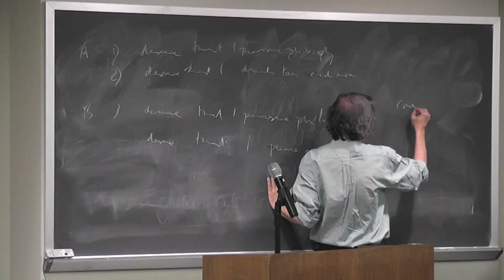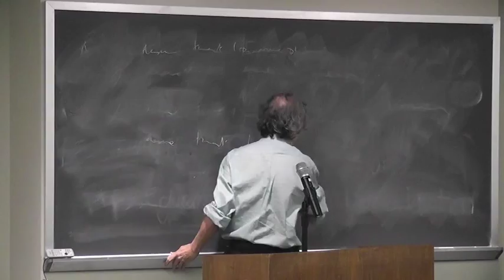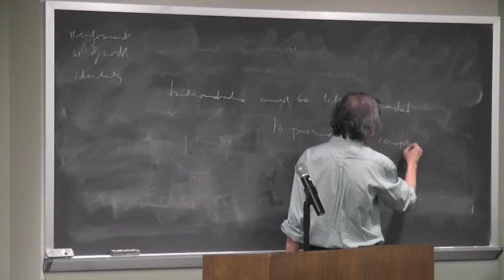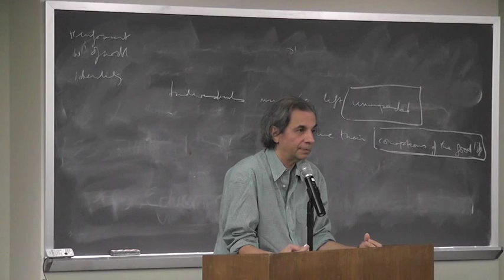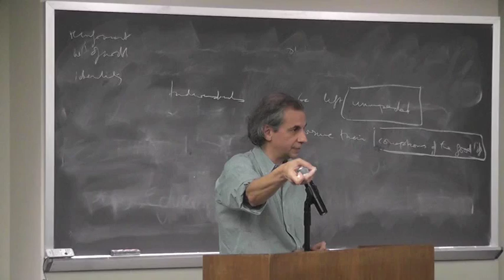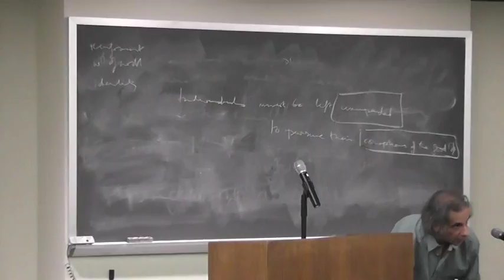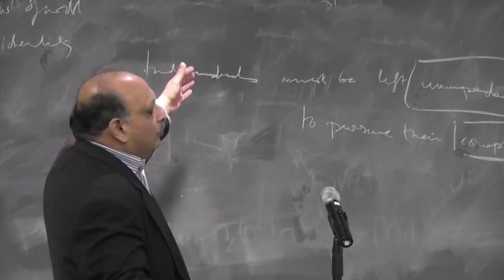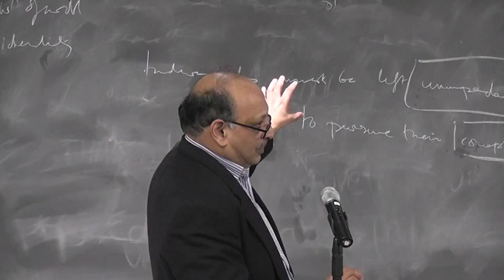Akeel Bilgrami and Uday Mehta, "Liberal Politics and the Moral Psychology of Identity"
Akeel Bilgrami, Johnsonian Professor of Philosophy at Columbia University presents his lecture entitled "Liberal Politics and the Moral Psychology of Identity" at the 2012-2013 Mellon Sawyer Seminar Series at The Graduate Center, CUNY. This is followed by commentary from Uday S. Mehta, Distinguished Professor in Political Science at the Graduate Center, CUNY.

The Graduate Center, CUNY hosts the 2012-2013 Mellon Sawyer Seminar Series, "Democratic Citizenship and the Recognition of Cultural Differences." This event was held on March 14, 2013.